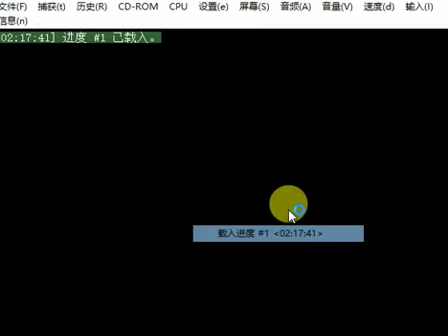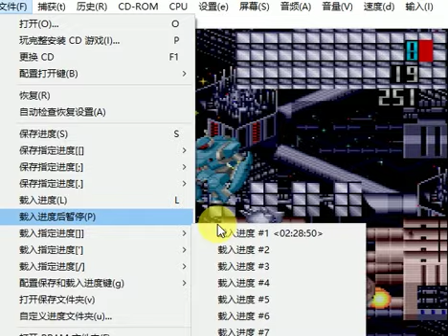PCE CD Vasteel Passthrough4